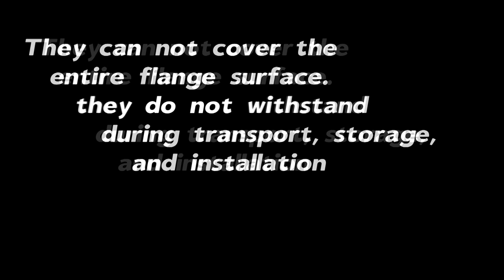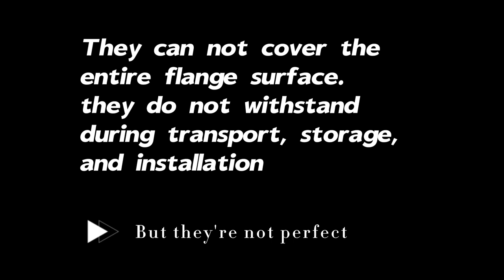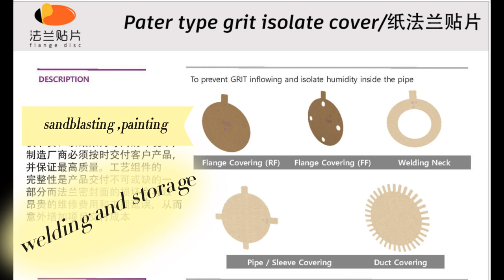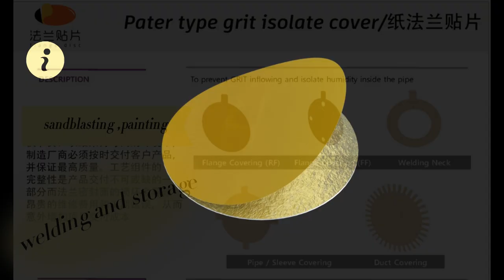Which flange protectors should you choose?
Plasitc ? Waterproof plywood? self adhesive rubber ?self adhesive plywood?self adhesive VCI?